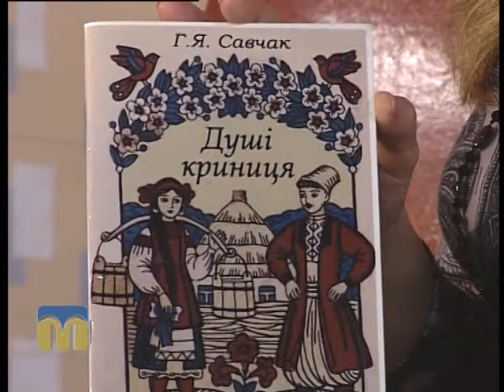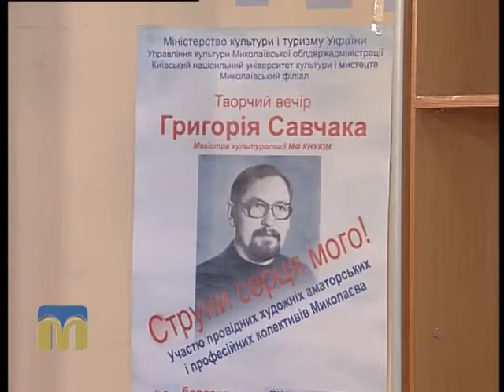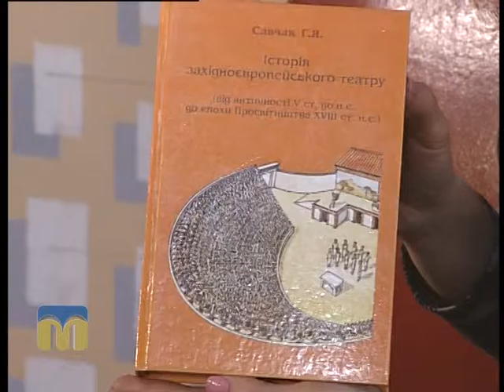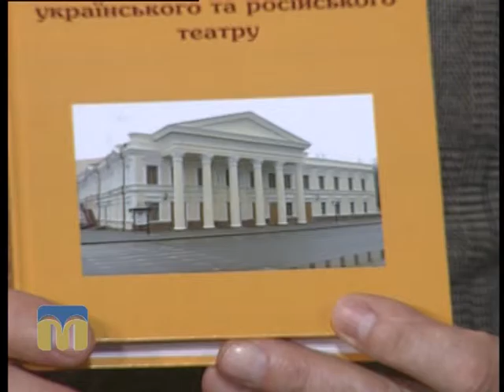Розмова на тему. Григорій Савчак 01.03.2016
Поринути у світ творчості Григорія Савчака запрошує програма "Розмова на тему".

Гість програми - Григорій Савчак, магістр культурології.